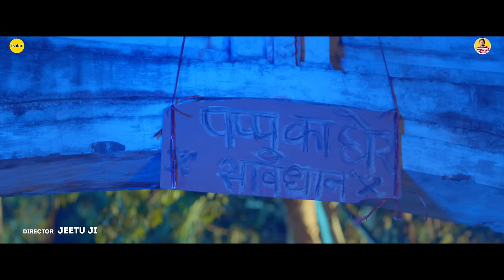Official Music Video | Pappu Ka Gher | Surender Romio & Ruchika Jangid | Ft. Ruba Khan | Haryanvi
Ishtar Punjabi & Haryanvi Presents Official Music Video of Haryanvi Song Pappu Ka Gher by Surender Romio.

Get ready to groove to the electrifying beats of the latest Haryanvi song by Surender Romio and Ruchika Jangdid. The super hit Jodi is back with another bang-on song.

Project By:- Ashu Dhakal
Makeup:- Ashu Panday
Dance :- Suresh Indora
Production :- Subham Ghambir
Design:- Sumit Bamal
Co-Artist:- Basant, Suman Sen, Rambhir Aryan

Lyrics:
मेरा मीठे ने जी कर गया रै
महारा सारा कुनंबा डर गया
मेरे संकट पड़ गया खाण गई थी मीठे बेर मै
रै के डोके लेन गई थी तू पप्पू के घेर मै
रै सुख लिया सै गला मेरा मनै
आवै खुब उबासी
रै जिते की बहु मर री सै उस घेर मै खाके फांसी
मनै लेज्यागा यमराज पिया जी सांझ सबेर मै

कती जड़ तै काटे रोग सुणी
मनै एंडी दहिया स्याणा
रै अपणे कब्जे मै करलेगा वो पक्का सै गिरकाणा
डेरे मै लागज्या भीड़ ओढ़े थोड़ी सी देर मै

लांबा होगया टेम रोमियो दाबा करै खराबा
तेरा ओढ़े बांध दे काम देखे यो ढाकल आला बाबा
सारा गाम तेरा उठ के आजया मेरी मेर मै
रै के टिंडे लेन गई थी तू पप्पू के घेर मै

Mera Mithe Ne Ji Kar Gya Re
Mahra Sara Kunba Drr gya re
Mere sankat padd gya khan gyi thi mithe berr mai
Ke Doka lenn Gyi Thi Tu Pappu Ke Gher Mai

Re Sukh Liya se Gla Mera mne Avve khub Ubasi
Re Jitaa ki bhu marr ri se uss Gher mm Khake Fansi
Mne Lejyaga Yamraj Piya ji sanjh sber mai
Re ke Doka Lenn Gyi thi Tu Pappu Ke Gher mai

Kati Jad te Kate Rog suni Mne Andy Dahiya Shyana
Re Apne kabje mai
Karr lega vo pakka Se girkana
dere Mai Lagg jya Bhid ode thodi si Derr mai

Lamba Hogya Tem Romio Daba Kare kharaba
Tera ode bandh de Kam dekhe Yo Dhakal ala baba
Sara Gam Tera Uth ke Aajya Meri Mer Mai
Re ke tinda Lenn gyi Thi Tu Pappu ka Gher mai

Also You Can:
'LIKE' us on Facebook: